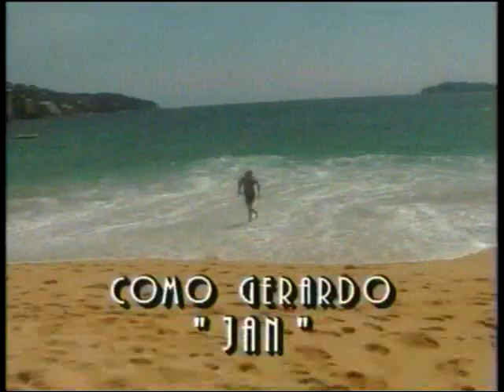Soñadoras - Entrada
Entrada de la telenovela Soñadoras